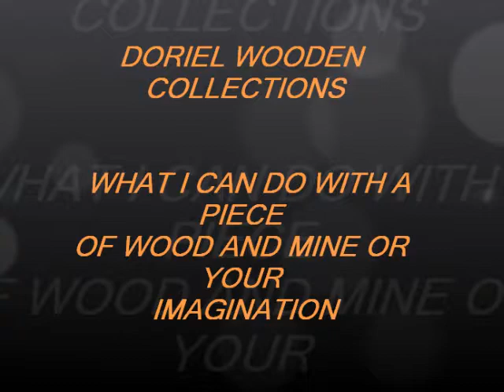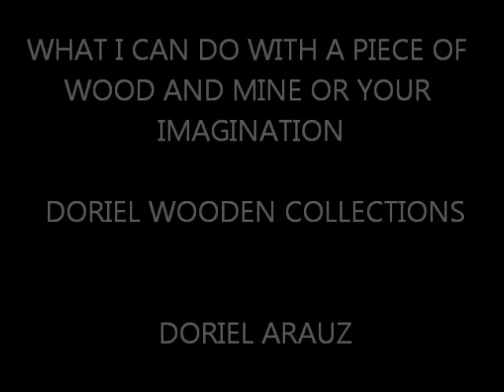PETERBILT DUMP TRUCK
DORIEL WOODENS COLLECTIONS